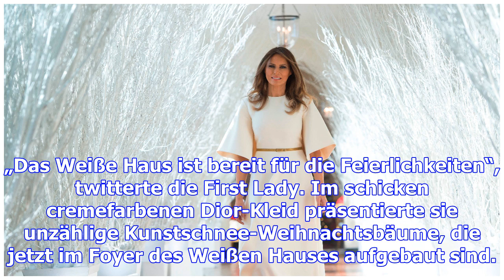Kitschige weihnachtsfotos von melania trump - dabei hasst sie das weiße haus!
Es ist ihr erstes richtiges Weihnachten im Weißen Haus – und sie will es richtig funkeln lassen! Fir...